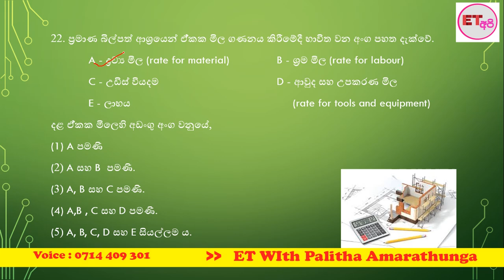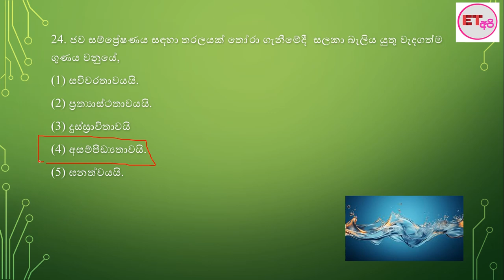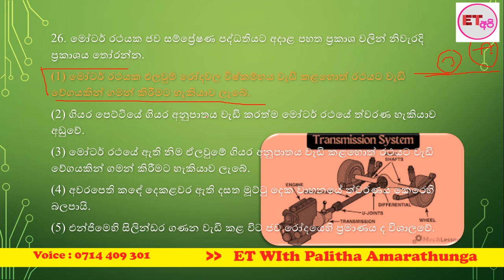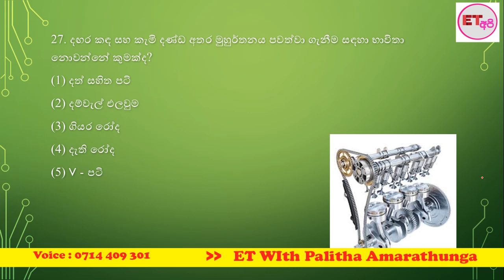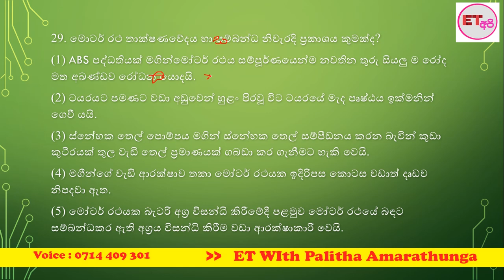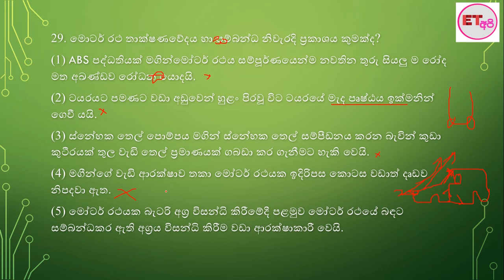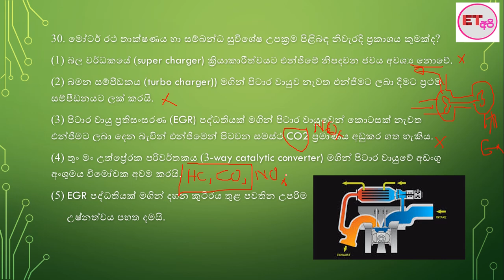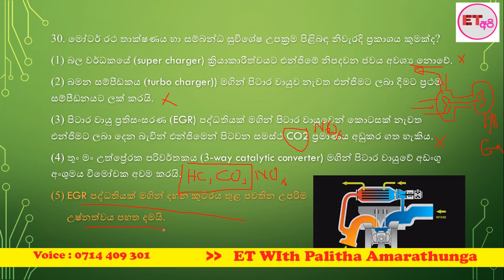MCQ Paper 83 Discussion (Day 83)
විභාගයට දින 100 යි බහුවරණ 1000 යි. තව දින 17 යි.
දිනපතා රාත්‍රී 9.30 ට බහුවරණ ප්‍රශ්ණ පත්‍රය යොමු කරන අතර රාත්‍රී 10.00 ට එම ප්‍රශ්ණ පත්‍රය සාකච්ඡා කරනු ලැබේ.

මෙම වැඩසටහනට සම්බන්ධ වීමට 1000 MCQ ලෙස යොදා  ඔබේ නම හා gmail ලිපිනය 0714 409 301අංකයට WhatsApp කරන්න.

වැඩි විස්තර දැනගැනීමට  ‌අපේ WhatsApp සමූහයට එක් වන්න.

අපේ Telegram සමූහයට එක් වන්න.

තනි හෝ කුඩා කණ්ඩායම් පංති සඳහා විමසන්න.
අ.පො.ස. උසස් පෙළ ඉංජිනේරුතාක්ෂණ වේදය විෂයට අදාල අධ්‍යාපන වැදගත් කමින් යුත් වීඩියෝ පට නැරබීම සඳහා ET Api Channel එක scribe    කරන්න. නවතම වීඩියෝ දැනගැනීමට Bell බොත්තම Click කරන්න.  ඔබට වටිනා යමක් ලදනම් අපිව like  කර share කරන්න.

ET Api # # Engineering Technology # # AL ET #(2016_Q21_30)